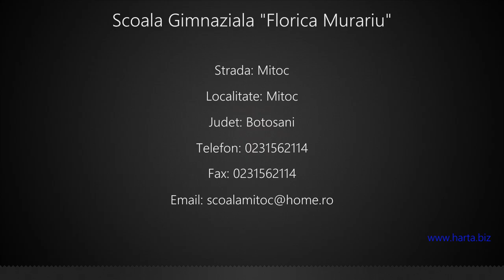Scoala Gimnaziala "Florica Murariu" Mitoc